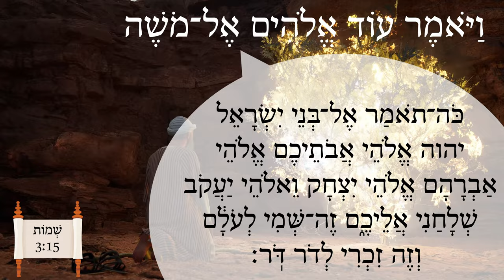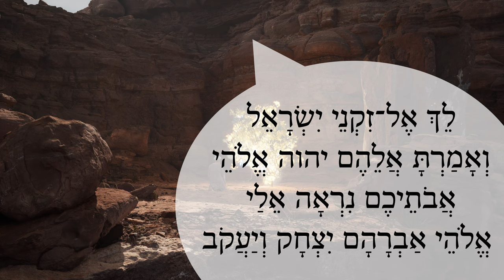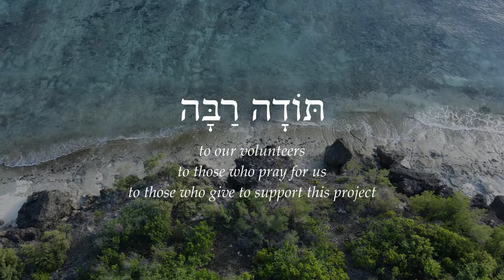The Messenger of God Appears - Biblical Hebrew - Lesson 122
Learn the words for "barren" and the niph'al verb "appear/be seen" while enjoying this simplified story based on Judges chapter 13.

Illustrations by Megan Reid.
Tabernacle & Moses at the Burning Bush animations by Jeremy Park of